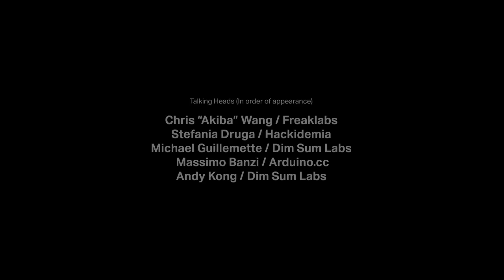The Factory of the World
When it comes to manufacturing, no place in the world has the same kind of allure as the Pearl River Delta region of China. Within just a hour-long train ride, two vastly different cultures co-exist, each with its unique appeal that keeps attracting engineers, entrepreneurs and hustlers alike. On the mainland side, cities like Shenzhen and Guangzhou bring the promise of cheap components, low-cost contract work, and the street cred of "having done the Shenzhen thing." And on the island, the capitalist utopia called Hong Kong glows with all of its high finance and stories of lavish expat lifestyles.

As the "new" China evolves, it seems like it's exactly the convergence of these of these two cultures that will bring the biggest change—and not just to the area but to the whole world. Still, understanding what exactly is going on and what the place is really all about remains a mystery to many. So, this June, we jumped on the bandwagon and headed east, trying to get our own feel for the whole thing.

Here's what we came back with...

[Credits]

Editing and Sound Design: Aleksandar Bradic
Interviews: Mike Szczys
Production: Hackaday

We'd like to give a huge thanks to all the amazing people who donated their time and helped in filming this mini-documentary: Chris "Akiba" Wang, a Hackaday Prize judge and one of the most amazing people you'll ever meet; Stefania Druga of Hackidemia and the organizer of Shenzhen MakerCamp; Massimo Banzi of Arduino.cc; Andy Kong and Michael Guillemette of Hong Kong's Dim Sum Labs hackerspace; the Seed Studio crew; and a number of other people who have helped us with their insights and opinions on what it's like to live at the doorsteps of the Factory of the World.